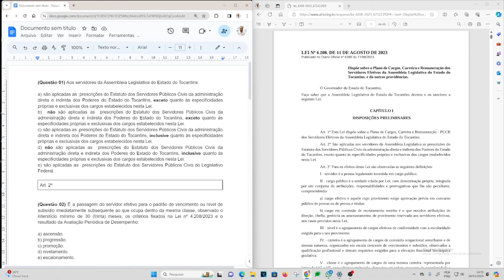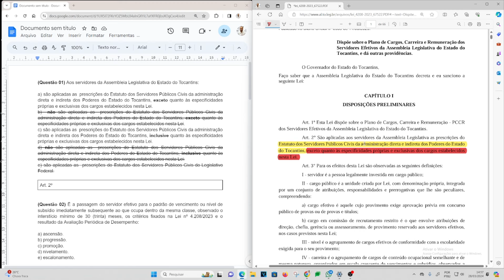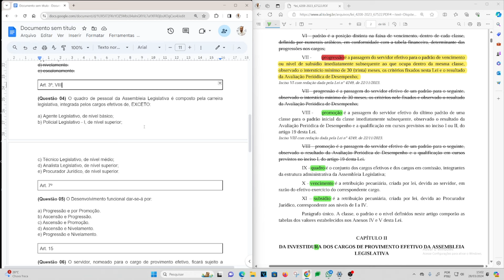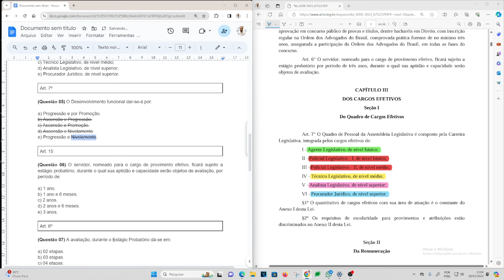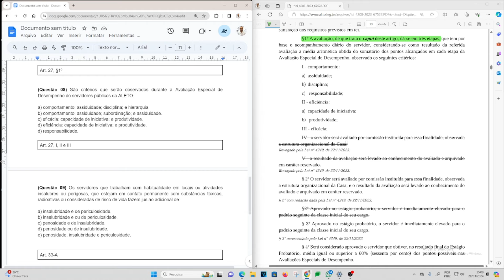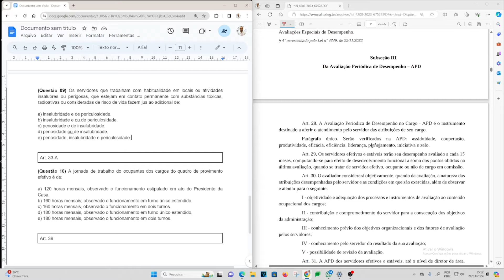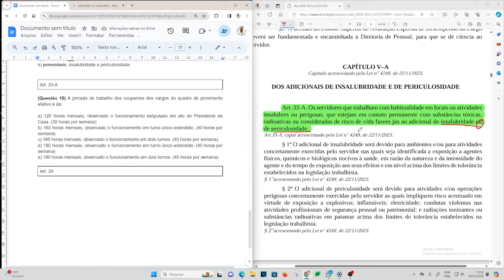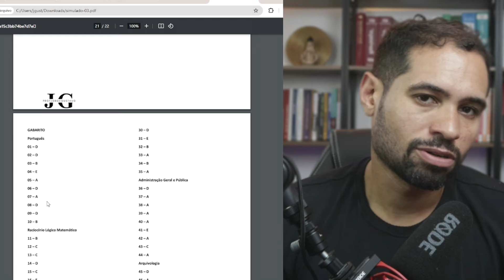[AULA] 10 QUESTÕES DA LEI Nº 4.208/23 PARA O CONCURSO PÚBLICO DA ASSEMBLEIA LEGISLATIVA DO TOCANTINS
Vídeo Aula com 10 questões comentadas da Lei nº 4.208/2023 (PCCR DOS SERVIDORES DA ALETO), para o Concurso Público da Assembleia Legislativa do Estado do Tocantins.